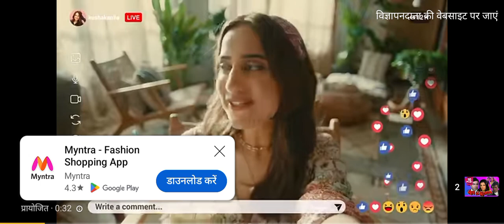भाग (2). aap ki kasham2